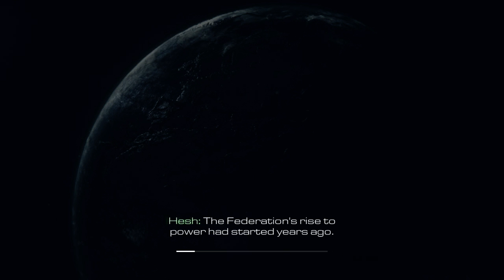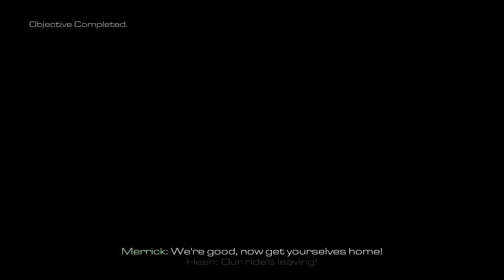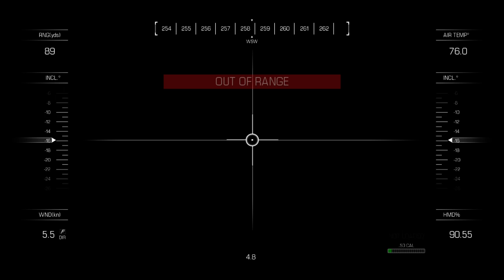XENOPHOBIA 2: SPIRITS PART 1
WE PLAY CALL OF DUTY GHOSTS